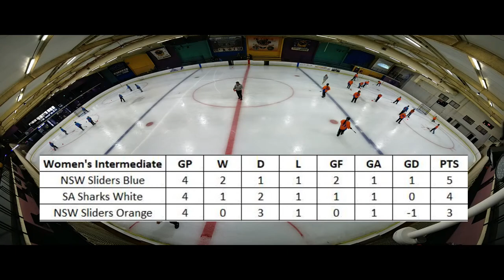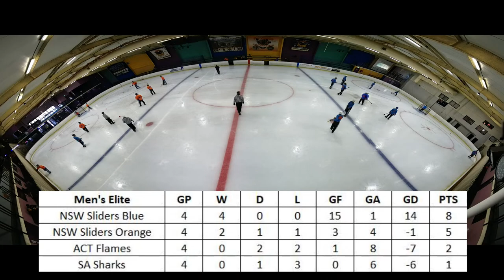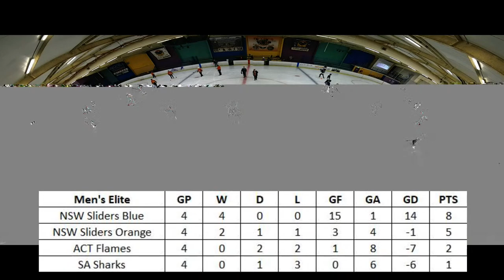Broomball Australia National Championships 2022 - Day 3, Session 1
Live stream from the 2022 Broomball Australia National Championships tournament hosted at Penrith Ice Palace from 21st-24th April 2022.

THE HANGOVER